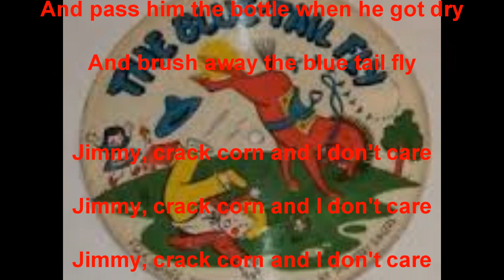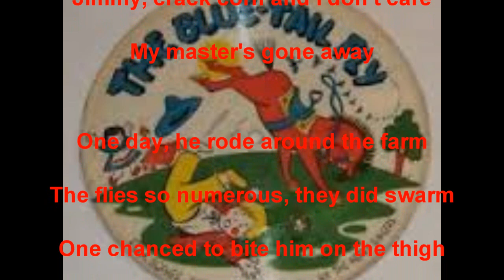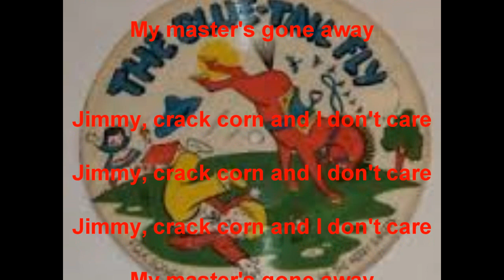Blue Tail Fly - Jimmy Crack Corn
Bluetail fly - Jimmy Crack Corn

 When I was young, I used to wait
 On the boss and give him his plate
 And pass him the bottle when he got dry
 And brush away the blue tail fly

 Jimmy, crack corn and I don't care
 My master's gone away

 And When he would ride in the afternoon
 I'd follow after, with a hickory broom
 The pony being rather shy
 When bitten by blue tail fly

 One day, he rode around the farm
 The flies so numerous, they did swarm
 One chanced to bite him on the thigh
 The devil take the blue tail fly

 The pony run, he jumped, he pitched
 He threw my master in the ditch
 He died and the jury wondered why
 The verdict was the blue tail fly

 They lay him under a 'simmon tree
 His epitaph is there to see
 "Beneath this stone, I'm forced to lie
  Victim of the blue tail fly"